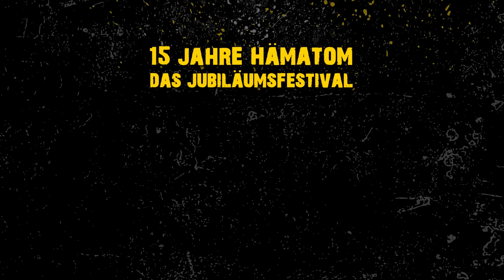Trailerpark & Hämatom - Bleib in der Schule [Wacken 2019]